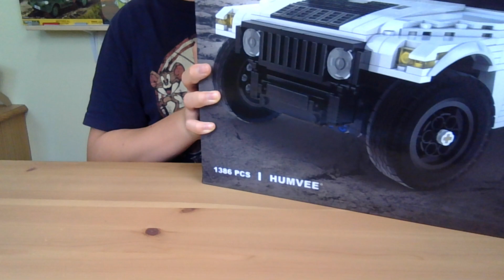Stream heute fällt aus bzw wird verschoben!! CaDa Humvee muss warten :(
Hallo Freunde der Klemmbausteine,
heute willkommen zu einem kleinem schnellem Video ich muss den Stream heute leider auf morgen verschieben, da ich es aus zeitlichen Gründen nicht schaffe zu streamen.